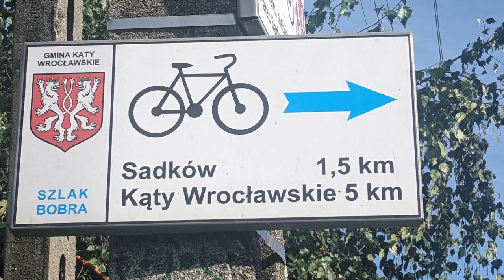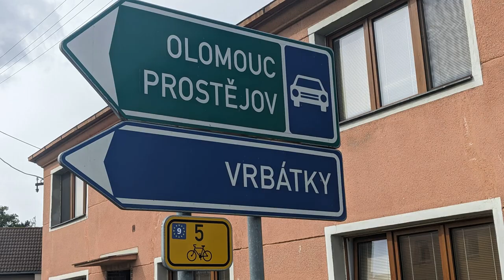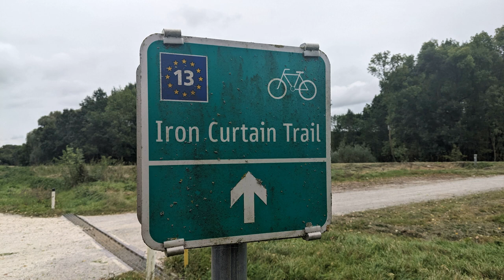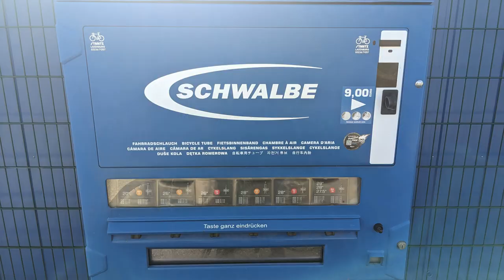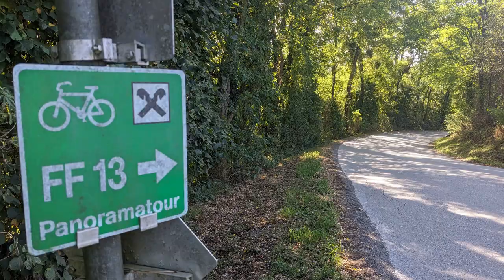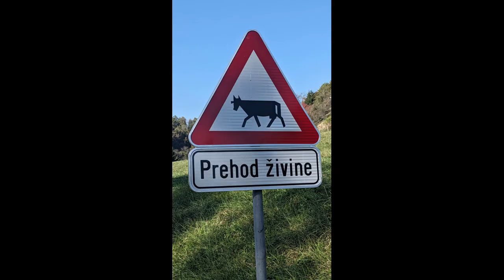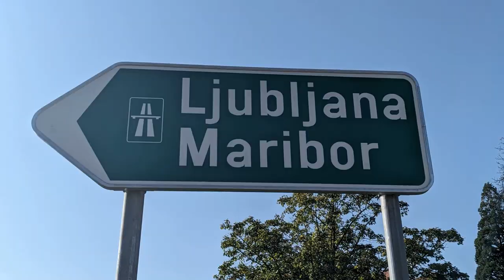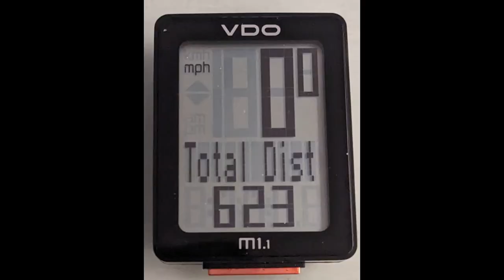Chris Gremley cycling Poland to Slovenia October 2023 gremleybehindbars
This is the first attempt of creating a video that expresses my experience of cycle touring in Europe. This is my 7th adventure and I have completed over 3,000 miles of cycling in Europe over the past 7 years. I want to create these videos to try to show the beauty and adventures I encounter on my journeys. This is my passion and I spend my free time training and teaching my love for cycling. This trip started in Wroclaw, Poland on September 29,2023. I cycled over 600 miles south on the Eurovelo 9 bike path through Czechia, Austria, Slovakia (short day ride) and then into Slovenia. I ended my trip in Maribor, Solvenia on October 14, 2023. I had 15 days of cycling with one day off in Vienna. I encountered two major Mountain ranges. In Czechia the Keprnik & Serak mountains in which I took a local train from Jesenik to Ramzova (20 Minutes) to avoid the switch backs and a major climb. Then in Austria from Grimmerstein to Aspang Markt (40 minute) to avoid the same. In total I completed over 5,000 feet of elevation climbs and averaged close to 45 miles a day. The weather was nearly perfect the entire journey. I hope you enjoy the video and I welcome any pointers and input to improve my channel.  I hope to create more of these and may even go back to my to my other trips to create more video.